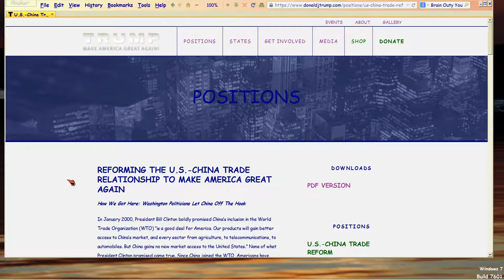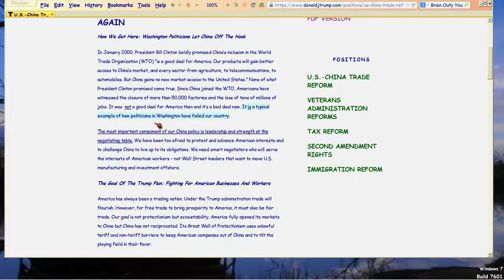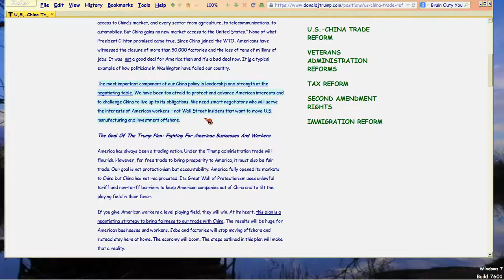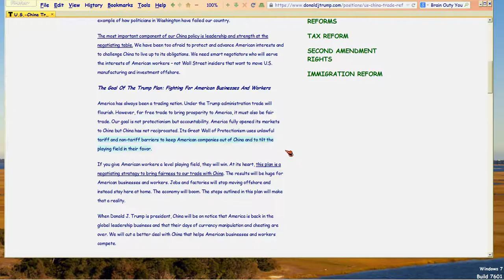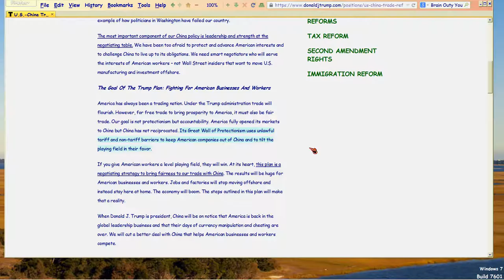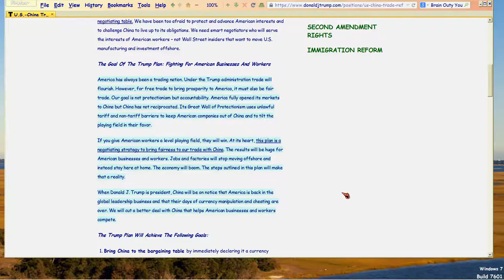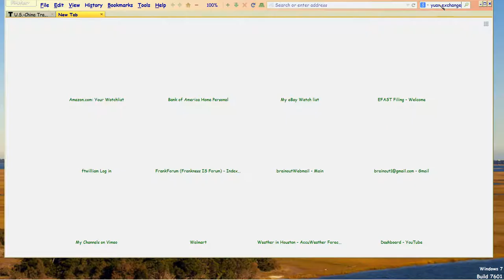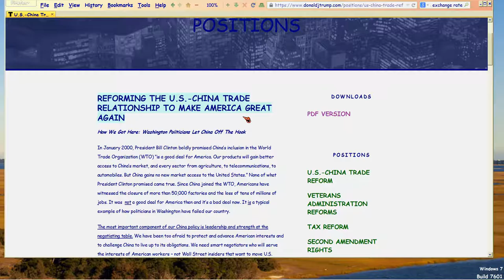DumpTrump: his China policy, Part 2/3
This second of the Dump Trump videos focuses on his China policy.  I kinda know something about that too, since I lived there, but more because it was part of my major in college, as I was training to become a diplomat (yes, you can smirk here).

That movie and related matters are covered in the frankforum thread,

And here's a piece on how China's situation affects the world and especially the Donald's ancestral country (you'll be surprised and have to read the article over several times)

Now, think: if even a brainout can know this, why not Trump?  For his plan is an utter DISASTER in light of the above patent facts and knowable connections.

So why doesn't Trump understand China, and the economics of how we got to be in the Imbalance of Payments with her?  For that's the cause of our problem, not the WTO per se.

So in this video, I talk through the China position Trump takes in his own

The man would start WWIII with that policy.  Saddest thing is, he doesn't even understand why his policy is totally inept, totally irrelevant to the real problems, and totally offensive to the Chinese.

Wouldn't you be offended if you were falsely accused?  Well, the Chinese are perhaps guilty of many things, but NOT what Trump argues in his website.  The guilt for OUR problems with China, is all ours.  NOT China's job to fix it.  It's also not OUR right to dictate to China as if she were our slave.  Seriously, Trump really needs to go back to hotelling or something.  He's totally out of his league.